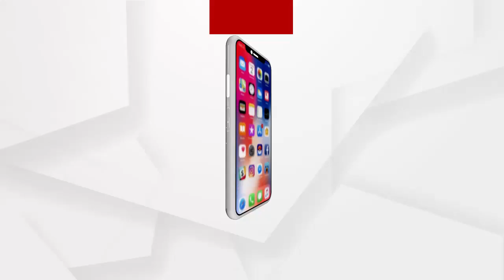The villagers captured the child kidnapper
କଟକ ଜିଲ୍ଲା ଚୌଦ୍ୱାର ଥାନା ନୁଆପାଟଣା ଅଞ୍ଚଳରେ ଅଜଣା ଲୋକଙ୍କୁ ପିଲାଚୋର ସନ୍ଦେହରେ ଅଟକ ରଖିଛନ୍ତି ସ୍ଥାନୀୟ ଲୋକ.